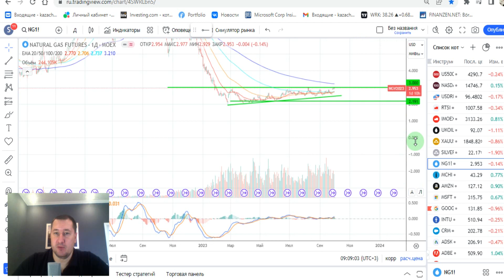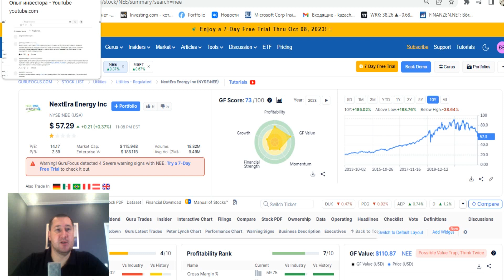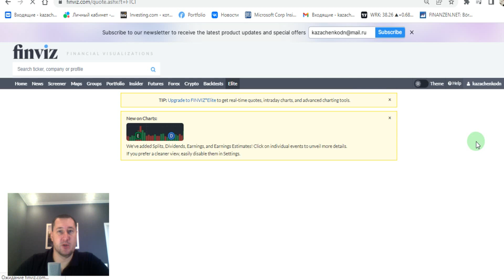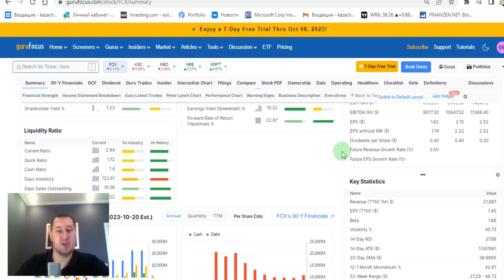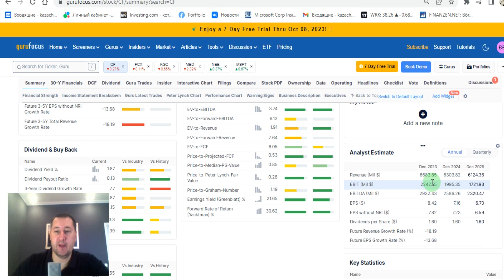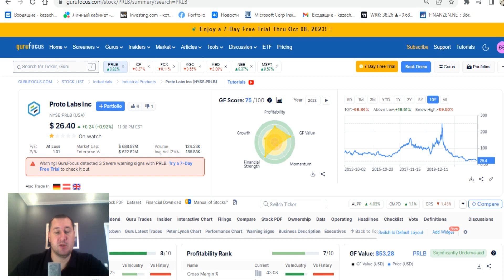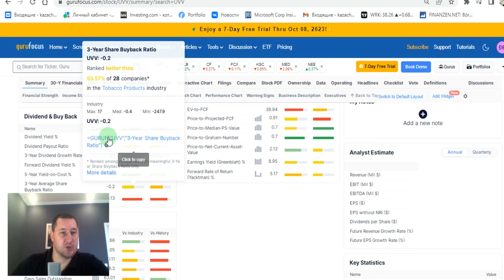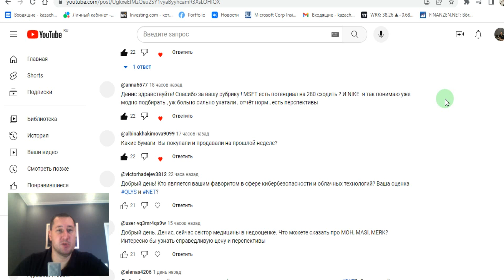Прямой диалог - ответы на вопросы зрителей 01.10.2023, инвестиции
00:00  приветствие
00:17  обзор рынков США
01:36  индекс NASDAQ, о стратегии инвестирования
03:00  пара рубль/доллар, о перспективах
06:43  индексы РТС и Мосбиржи
08:44  нефть
09:36  золото, серебро, о влиянии действий ФРС
12:28  газ
13:22  инфляция, банковские резервы
14:46  благодарность Степану
14:58 о коррекции
20:23  фиксировать ли убыток в дивидендных активах
23:05
23:53
24:24
26:53
33:17  о добыче металлов
36:01
39:43  резюме по компаниям-добытчикам металлов
39:55
40:39
41:15
43:11
44:53
46:01
49:43
52:20
53:07
54:01
54:09
55:51
58:00
59:54
01:03:56
01:05:41
01:07:43
01:10:25
01:13:19  покупки и продажи на прошлой неделе, планы
01:14:57  заключение

Ответы на вопросы зрителей. Зачастую возникают интересные вопросы, на которые хотелось бы дать развернутый ответ полезный остальным участникам сообщества. О спекулятивных сделках, их доле от общего баланса, о компаниях для долгосрочных инвестиций и о многом другом. Инвестиции для новичков и людей с опытом.